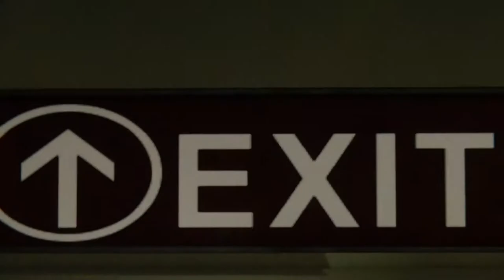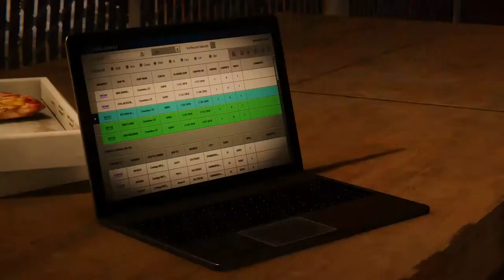The Heist DLC part 3| Ed Plays Marvel's Spider-Man #24 | PS4 PRO